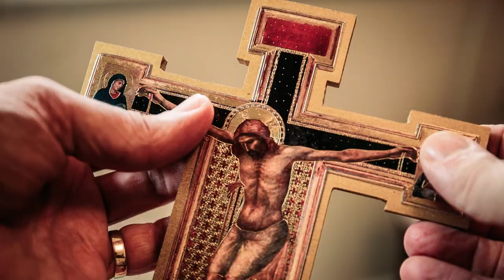Saint Christina The Astonishing